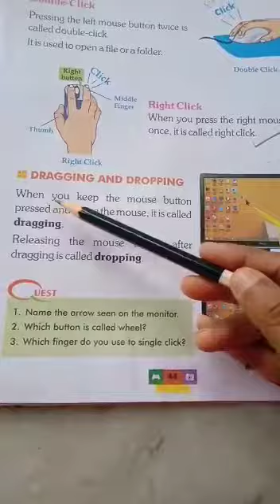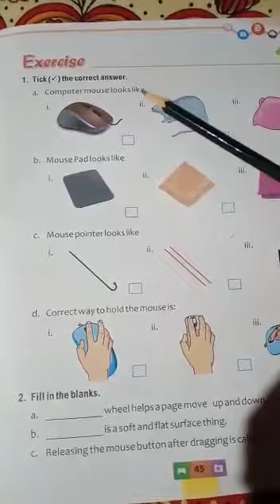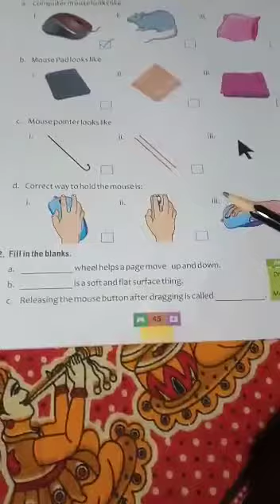Class I computer class 2021(P-44)